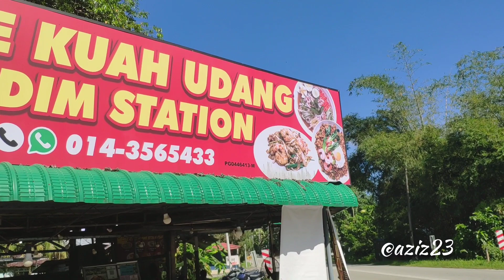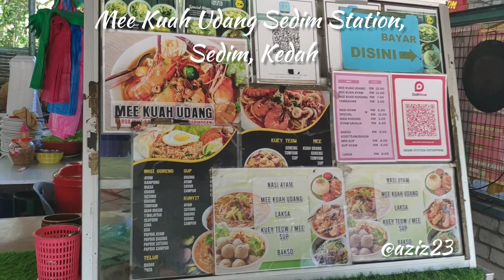Mee Kuah Udang Sedim Station _ on the way to Sg Sedim, Kedah